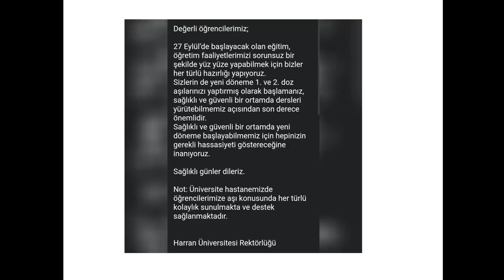HARRAN ÜNİVERSİTESİ EĞİTİM MODELİ BELLİ OLDU / ÜNİVERSİTELER AÇILACAK MI ?